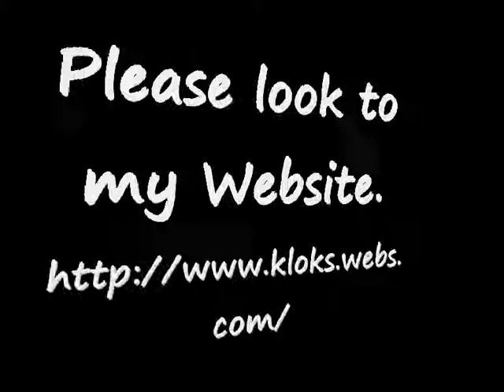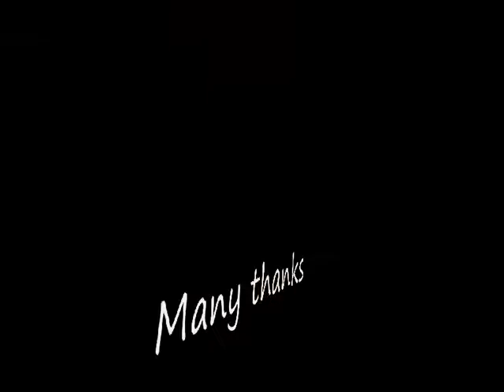Big Warmink 3 Melodie Bracket Clock For Sale On eBay UK..